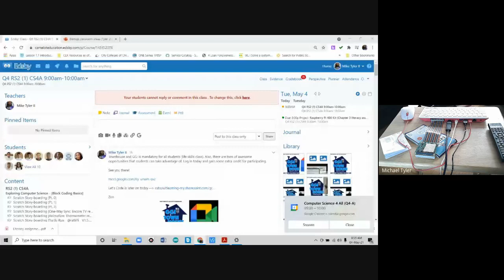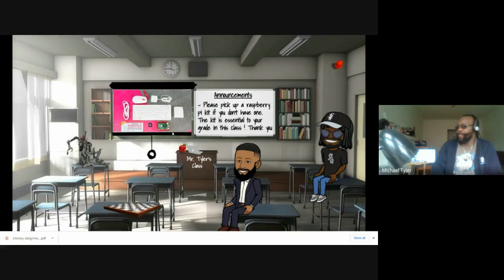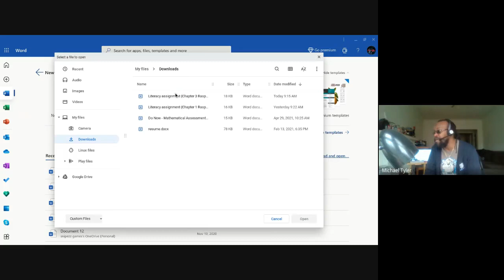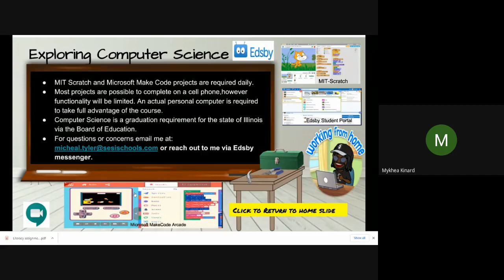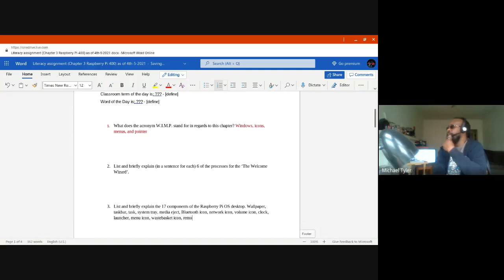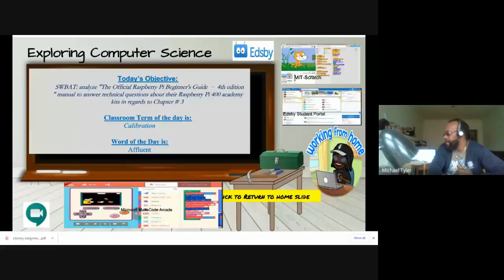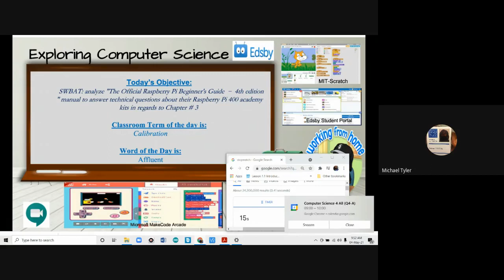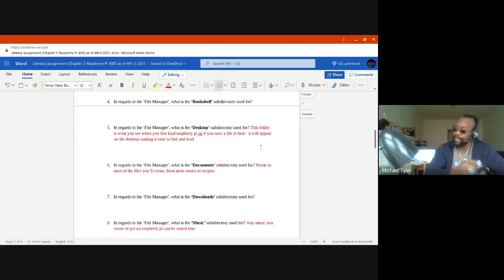Computer Science 4 All Q4 A 2021 05 04 at 06 58 GMT 7